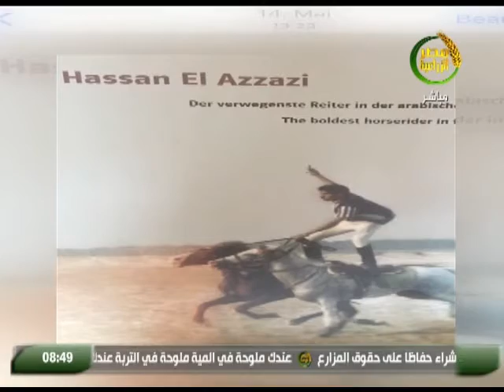الحصاد | الفروسية وسباق الخيل الفارس حسن عزازى بطل العالم فى العاب الفروسية 5 يناير 2020